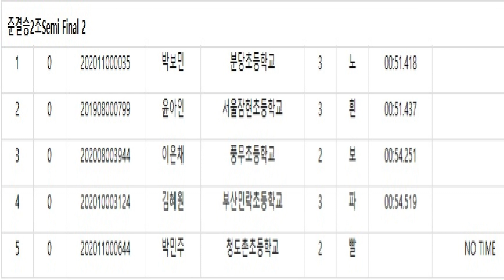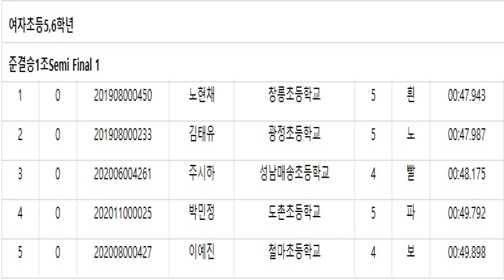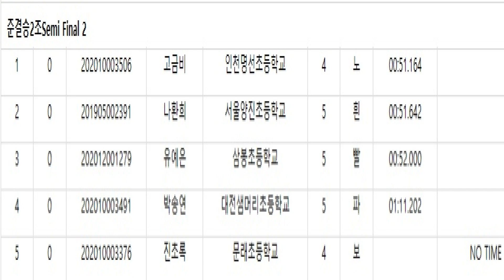[2021] 제36회 회장배 전국남녀 쇼트트랙대회/ 여자 초등3.4, 5.6학년 500m 준결승 모아보기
제36회 회장배 전국남녀 쇼트트랙대회[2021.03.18 ~ 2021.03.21]
▶여자 초등3,4학년
○ 준결승1조 Semi Final 1
1.김태린 2.최운서 3.박수연 4.황세은

○ 준결승2조 Semi Final 2
1.박보민 2.윤아인 3.이은채 4.김혜원 5.박민주

▶여자 초등5,6학년
1.노현채 2.김태유 3.주시하 4.박민정 5.이예진

1.고금비 2.나환희 3.유예은 4.박송연 5.진초록